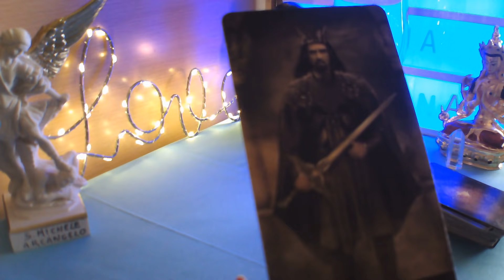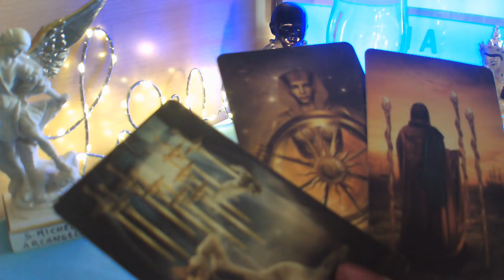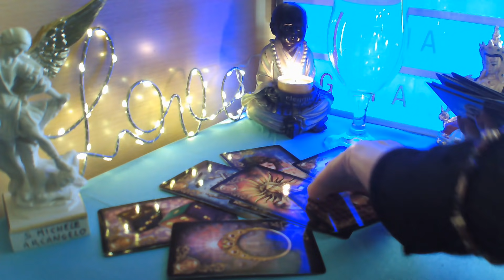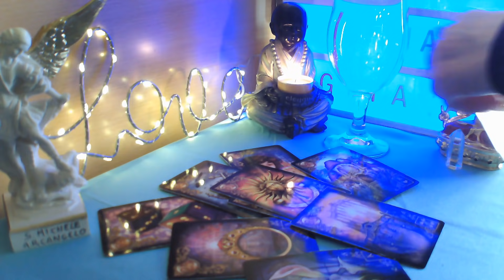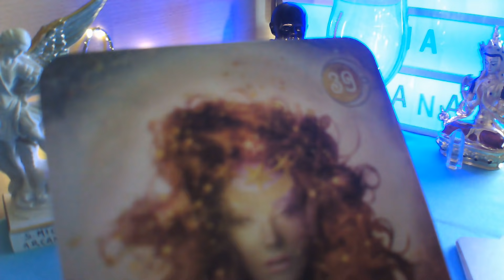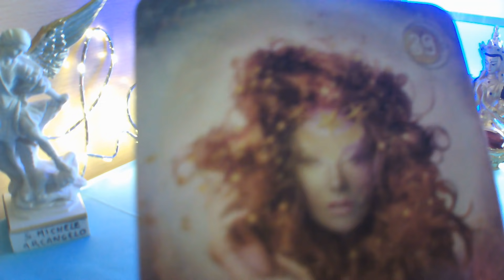CÁNCER LECTURA DEL CAFÉ ☕ ALGUIEN TE SORPRENDERÁ ESTÁ LOC@ DE AMOR POR TI💕 NUEVO COMIENZO💘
Conviértete en miembro de este canal para disfrutar de ventajas:
BIENVENIDOS A MI CANAL, TE INVITO A QUE ME REGALES UN LIKE, TE SUSCRIBAS GRATIS, Y COMPARTAS MIS VIDEOS, IMPORTANTE ACTIVAR CAMPANITA EN CADA UNO DE MIS VIDEOS, PARA QUE TE LLEGUEN TODOS, SON PREDICCIONES MUY GENERALES Y POR ELLO NO OS VAN A RESONAR A TOD@S, SON A NIVEL ORIENTATIVO Y POR ELLO NO CONDICIONAN LA VIDA DE NADIE NI SUS DECISIONES, ESTE VIDEO ES PARA MAYORES DE 18 AÑOS, Y ESTA PROTEGIDO POR MIS DERECHOS DE AUTOR, COMO PROPIEDAD UNICA DE TAROT ALMA GITANA, UMPORTANTE NO ESTOY HACIENDO CONSULTAS PRIVADAS, Y TAMPOCO HAGO TRABAJOS DE MAGIA NI RITUALES A NADIE, UN MILLON DE GRACIAS A TODOS MIS SUSCRIPTORES, OS ENVIO UN ENORME ABRAZO DE LUZ Y BENDICIONES.